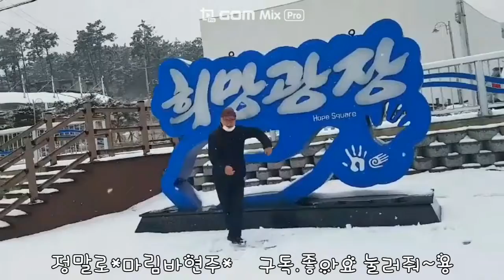***정말로.(really)* marimba*마림바연주*akai ewi solo electron*johnny jung performance*쟈니정(정용택)연주***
가슴이 찡할까요 정말로
눈물이 핑돌까요 정말로
나는 아직 사랑이란 모르지만
난 나는 믿는 것은 그대 뿐
그대 나를
얄밉다고 말만 하더니
오늘은 살며시 내 손 잡았네 오예
가슴이 찡하네요 정말로
눈물이 핑도네요 정말로
한번쯤은 느껴보는 사랑인데
난 나는 왜 이럴까 정말로 오예